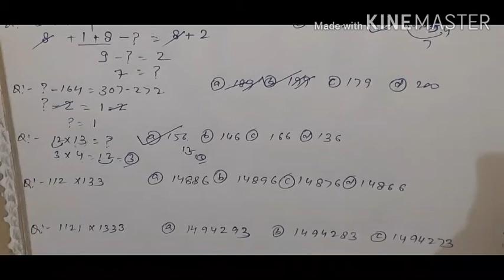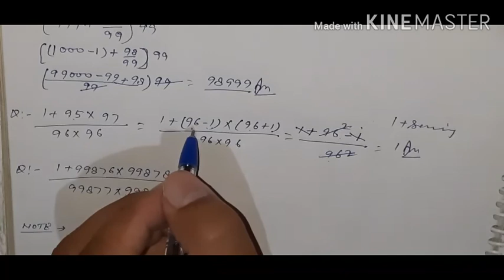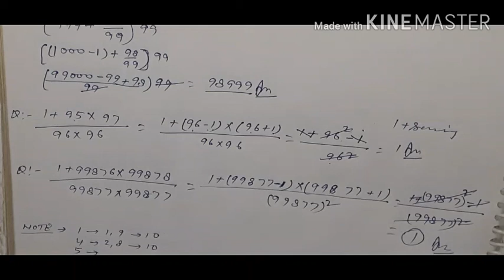SIMPLIFICATION BY LAKHAN SINGH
digital sum based SIMPLIFICATION